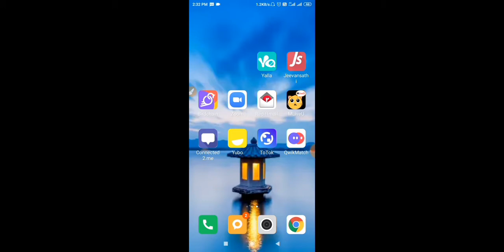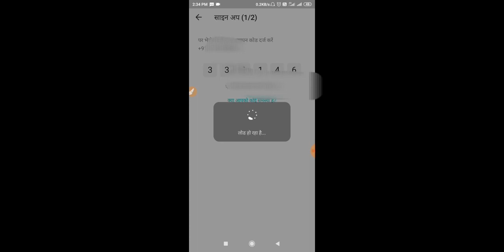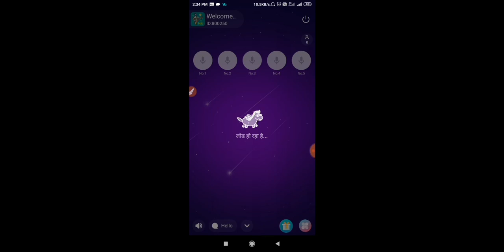Yalla Live id Kaise Banaye |Yalla Live Account Kaise Banaye |How To Make Yalla Live Id/Account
1.     Yalla Live     account kaise banaye
2.     Yalla Live   account kaise banaye 2020
9.  Yalla Live  ki id kaise banaye
15.    Yalla Live   ki id kaise banaye 2020-21
19. Yalla Live     id kaise banaye
24.     Yalla Live   id kaise banaye jate hain
25.     Yalla Live     id kaise banaye hindi
26.    Yalla Live      id kaise banaye batao
27.    Yalla Live     id kaise banaye jayegi
29.    Yalla Live    par account kaise banaye
99.        Yalla Live       id kaise banate hain
105.       Yalla Live     id kaise banate hai mobile mein
111.  Yalla Live          id kaise banaya jata hai
117.     Yalla Live      par naya id kaise banaya jata hai
 119.     Yalla Live      ka naya id kaise banaya jata hai
123.    Yalla Live    Login Kaise Kare
124.   Yalla Live     Kaise open kare
125.  Yalla Live     Kaise kholte hain
126.   Yalla Live   Chalu kaise kare
127.     Yalla Live Account Create
128.    Yalla Live       Account
129.    Yalla Live         Id

About me-